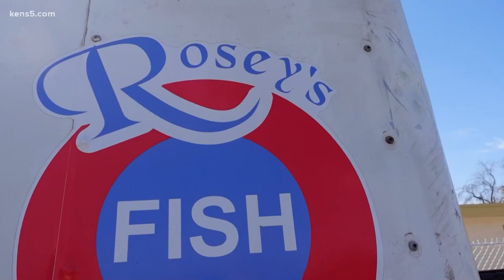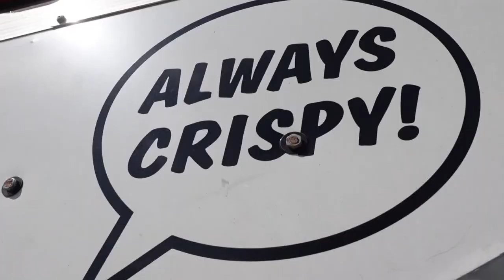Authentic fish & chips served at Texas food truck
"I got started because I thought that there was a lack of genuine, good quality British fish and chips here," said owner Matthew Rose.